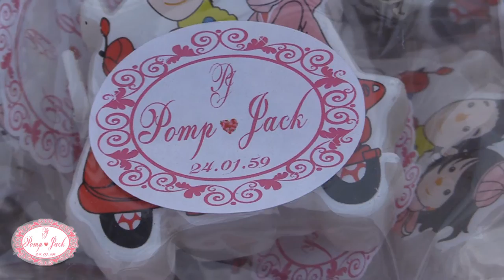590124 wed pom 02